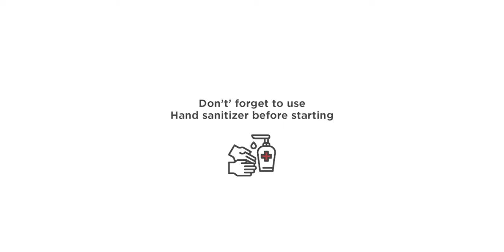Fold your own lucky elephant | LEN @ Home | Santiburi Koh Samui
Add a little extra style, beauty, and sometimes fun by folding the bath and hand towels into a unique lucky elephant shape by Khun Thien of our Housekeeping Team shares the steps to easily create an elephant towel to add that extra touch of elegance and delight for your family and guests.